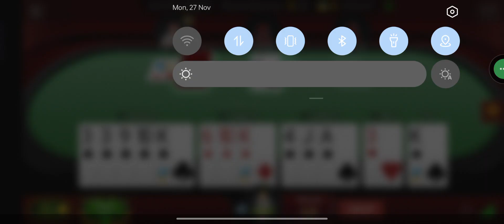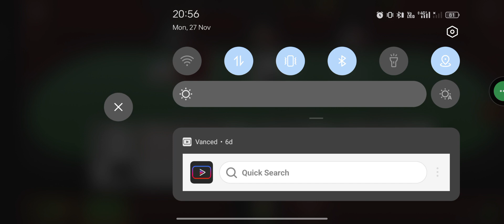Best Rummy Play | Junglee Rummy | A23 Rummy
amit gaming

Amit Gaming
Gaming aadii
Techno Gamerz
Android games
Hero Cars City
BEAMNG MADNESS
eDroidGameplayTV
King Games
GAME PLAY
NotGamerFleet
MrQueen Drive
MiawAug
JNK GAMER
Krishna Flight
Piyush Joshi Gaming
Cac2us Games
I. M. Bixu
Dr Driving
Dr driving 2
Stunt Car Game
GyanCar
Beamng Freestyle xz
Manfred Games
WeCrashGames
RS RABBY 898
Ak Gamer 2.0
Hulm Wahid
Car Game short video
Car trending short
games
android games
car games
stunts car racing game
racing games
advance server
ff
best racing games
racing game
racing
car racing
game
android game
free fire max
free fire
car racing games
king games
mobile racing games
racing games for android
car game
new racing game
new car racing games,car racing games,stunts car racing game,best racing games,racing game,racing,car

mr indian hacker,mr. indian hacker,mr indian hacker game,new mr indian hacker game,mr indian hacker new car,indian bike game,mr indian hacker new video,laka gamer vs hacker,indian hacker vs pakistani hacker,techno gamer vs mr indian hacker,indian bike driving 3d game,mr indian hacker new game download play store,techno gamerz meet with mr indian hacker,mr indian hacker rc,who is mr indian hacker,mr indian hacker vlogs,mr. indian hacker prank